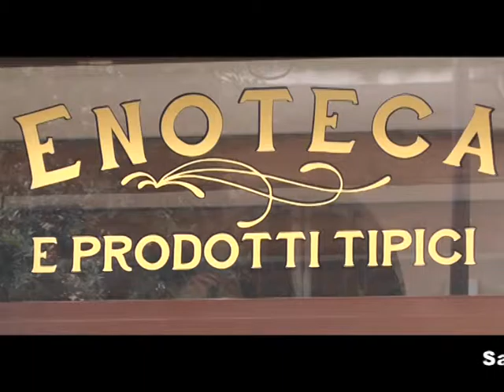Sapori Mediterranei Shopping Natalizio